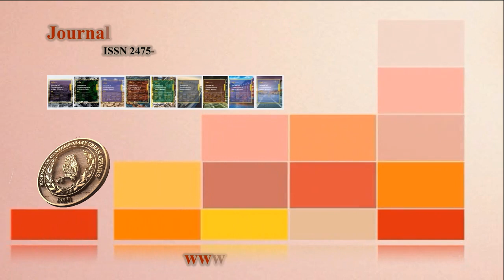VOLNO3-3 Bauhaus and Computational Design Education Selin Oktan and Serbülent Vural, Dr.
Thinking on the Correlation Between Bauhaus and Computational Design Education

Selin Oktan, Ph.D. Candidate
Department of Architecture, Faculty of Architecture, Karadeniz Technical University, 61080, Trabzon, Turkey
Serbülent Vural, Dr.

Abstract
This study assesses that there are similarities between Bauhaus movement and computational design. The similarities are discussed under the titles of hands-on activities, interdisciplinary studies and relation with technology for both Bauhaus and computational design. Digital technology is changing rapidly, and to catch the developing technology up the education system must be updated. Bauhaus can be a pathfinder for computational design education. Within this context, three educational organizations, KTU CODE FAB, IAAC and ICD, which were experienced personally, are examined. As a result of the study, it is reduced that; the innovative spirit of Bauhaus, which focuses on doing and hands-on activities, is also important for the computational design education. The well-trained architects that accustomed to the new technology can be graduated with the integration with industry, similarly to the Bauhaus system.
Oktan, S., & Vural, S. (2019). Thinking on the Correlation Between Bauhaus and Computational Design Education. Journal of Contemporary Urban Affairs, 3(3), 27-38.